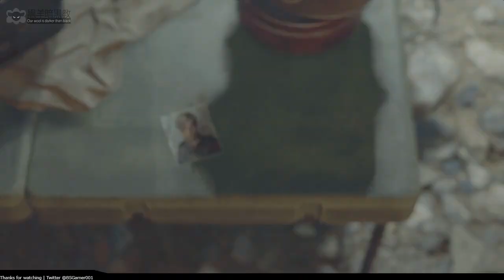【バイオハザード RE4】BIOHAZARD RE4 チャプター14【Resident Evill RE4】